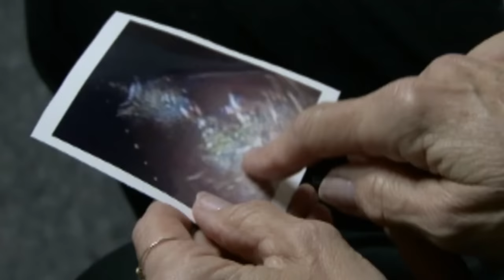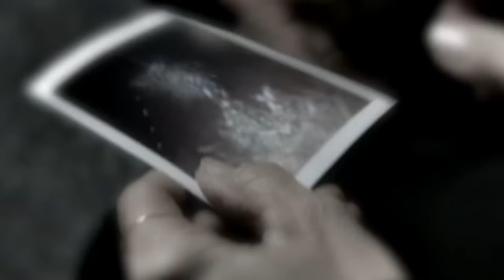Esta mujer se embaraza a los 57 años | No sabía que estaba embarazada | Discovery H&H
Susan y su pareja quedan devastados con la noticia de su aborto espontáneo. Pasa el tiempo y Susan no mejora, por lo que decide asistir a una cita con el doctor. El doctor sospecha que algo muy malo le puede estar pasando, pero un examen determina que no está enferma, sino embarazada.